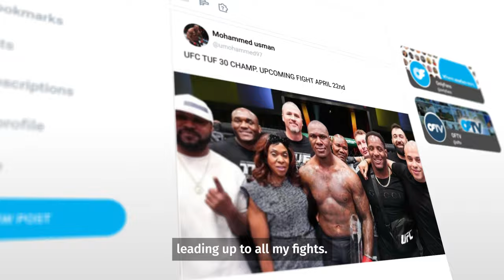Get in the Ring with Mohammed Usman on OnlyFans! | UFC Heavyweight Champ, MMA Fighter